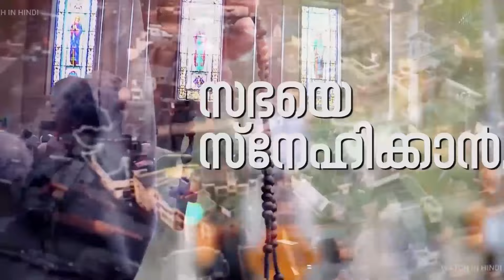കത്തോലിക്ക സന്നദ്ധ പ്രവര്‍ത്തകന്‍ കൊല്ലപ്പെട്ടു | Sunday Shalom News | Latest Church News I